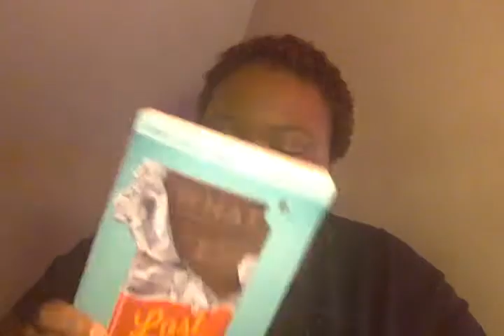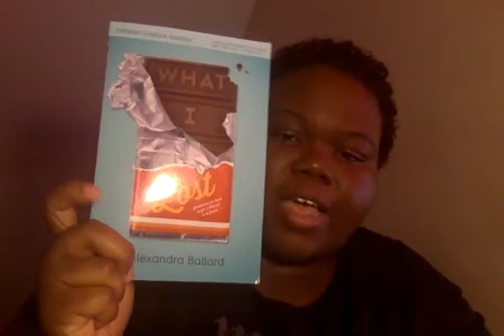DAY AND NIGHT TAG| TAG TUESDAY